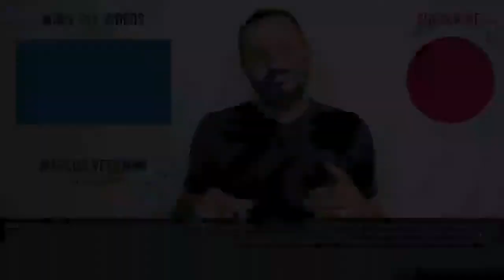How To Make: DIY Stage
Stage

This video provides an example of how you might go about building this playground element. For full instructions click on the link below to find the downloadable, pictorial step by step plans on Playground Ideas' website.

Design Description:
The stage is a great element in a playground. It encourages creative play, acting and is perfect for formal and informal gatherings, such as graduation, holiday events, music shows or outdoor classes.

Building Steps:
Please visit the link below to the Playground Ideas website to see the full build steps for this playground element.

Materials:
500x 4” nails
16x 6” bolts with nuts and washers
Cement
Sand
12x 100-150cm long posts
20x 100-150cm long thinner posts
8x 90-140cm posts
100x 100-150cm planks

Tools:
Spade
Hammer
Spanner
Paint and brush
Drill

If you like this element, please check out these elements below as well:
Shop Front Indoor
Haunted House
Train
Cubby Tire Nursery

This means if you use or feature this work in any website, publication, presentation etc, you must clearly attribute/ credit the work (but not in any way that suggests that Playground Ideas endorses you or your use of the work). You may not use this work for commercial purposes without explicit permission. You may not alter, transform, or build upon this work but you may create and add new work to the Playground Ideas design library to share. To view a copy of this license,

Please Note:
All measurements are indicative only. Measurements need to be adjusted according to context, available materials, tools, and local construction skill methods.

About Playground Ideas:
Playground Ideas is an Australian non-profit organisation that equips anyone, anywhere to build a stimulating space for play using only local materials, tools, and skills. Through our open-source website and DIY plans, we have supported over 2,147 communities in 143 countries to build play spaces, impacting over 1,000,000 children.

Do you need help to build a playground?
Playground Ideas has partnered with schools, NGOs and charitable foundations around the world to create bespoke site designs and provide on-the-ground staff support for special projects, from start to finish. We also offer speakers for your event and training for your team.

Show your Love by Otis McDonald
Raw Deal by Gunnar Olsen